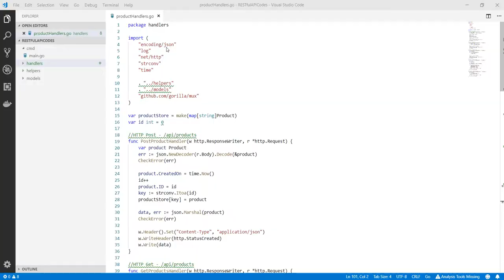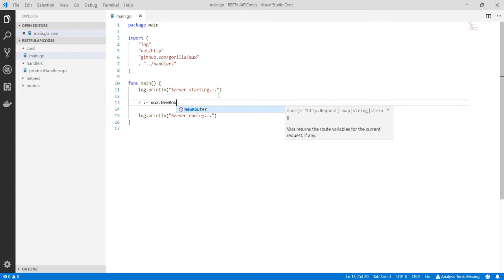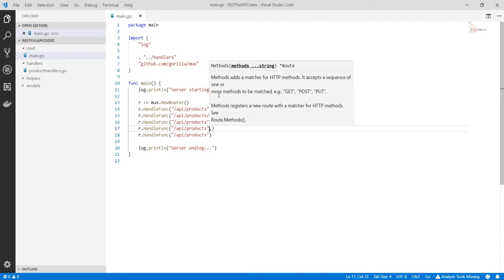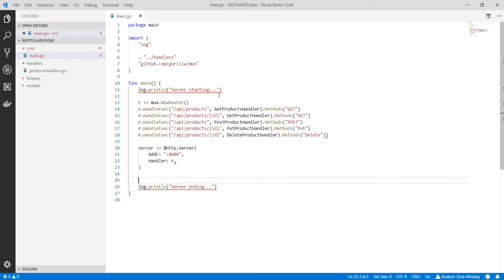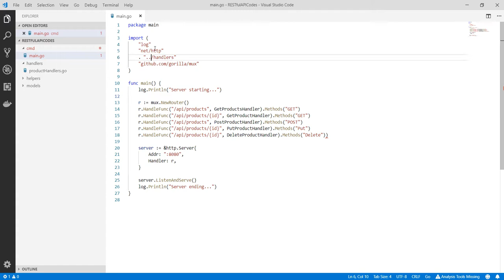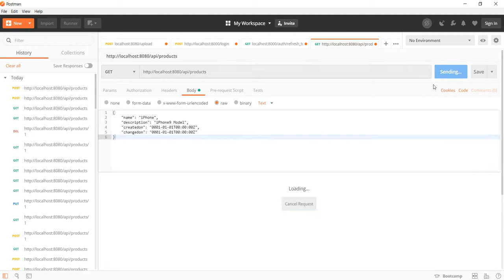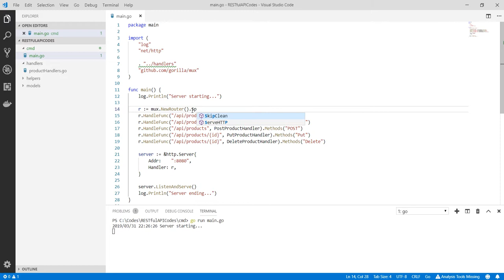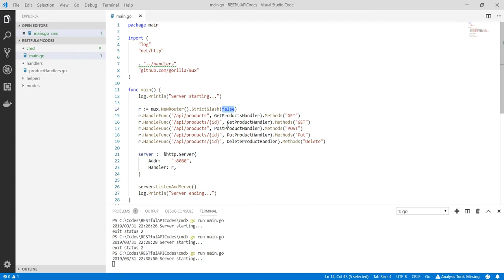Go Programlama : Uygulamanın Main İşlemleri ve POSTMAN ile Testi